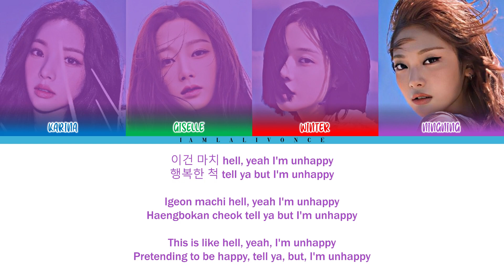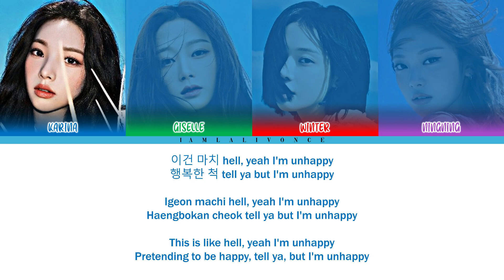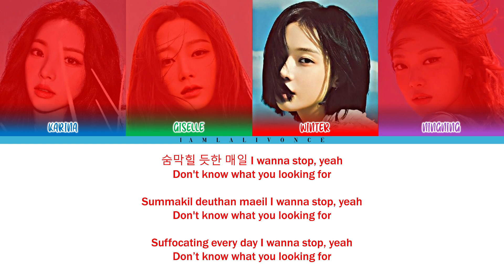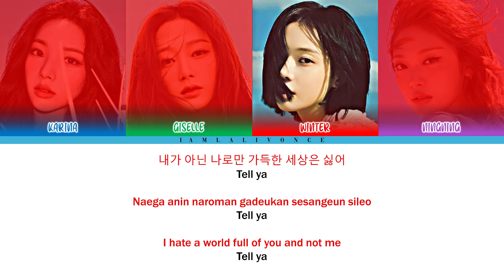aespa - I'm Unhappy (ColorCoded Lyrics [HAN/ROM/ENG])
Artist : aespa
Song : I'm Unhappy
Album : MY WORLD - The 3rd Mini Album
Track No. : 5
Genre : K-Pop
Release : May 8, 2023